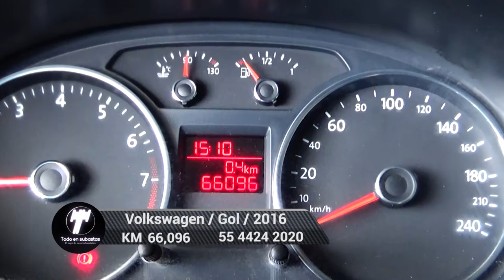Volkswagen / Gol / 2016 -4889